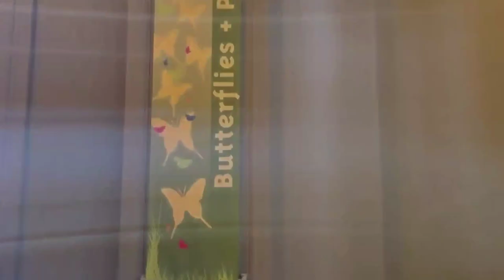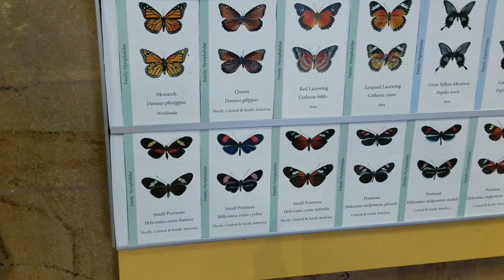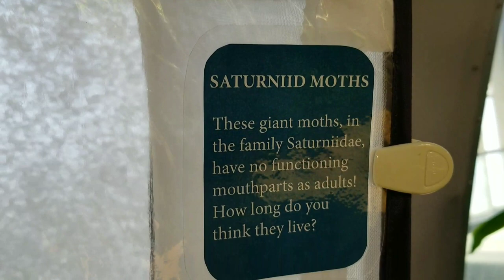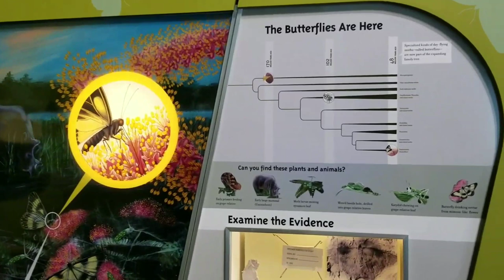Wonderful Butterfly Pavilion 2019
Such a wonderful place to see butterflies in person. Staffs are very friendly and informative about butterflies. When in D.C, definitely should check out Butterfly Pavilion at Smithsonian's National Museum of Natural History. Museum itself is also a lot to explore. Hope you enjoy watching this video.

P.S. Butterfly Pavilion is free admission on every Tuesday. Museum admission is free everyday.